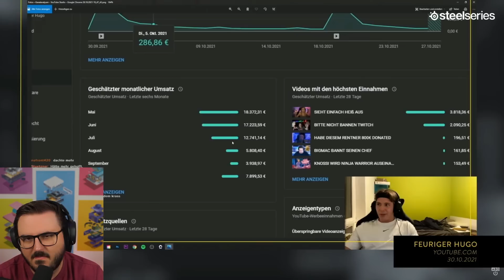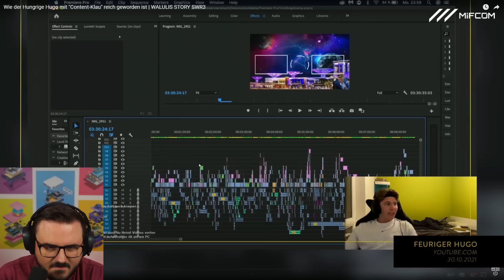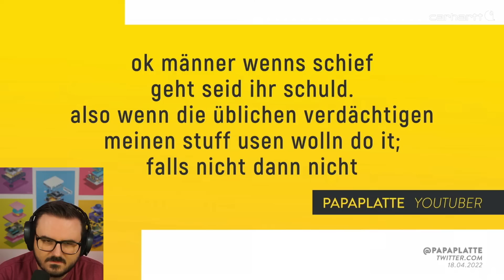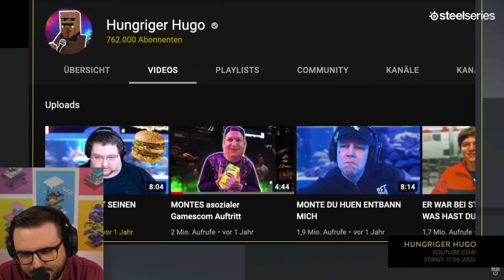Das Video halt ich nicht bis zum Ende aus